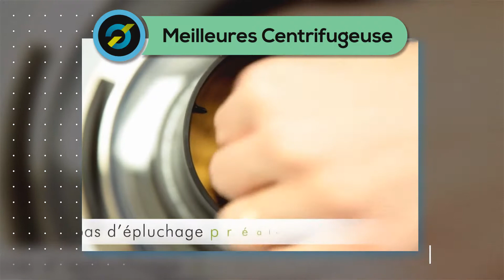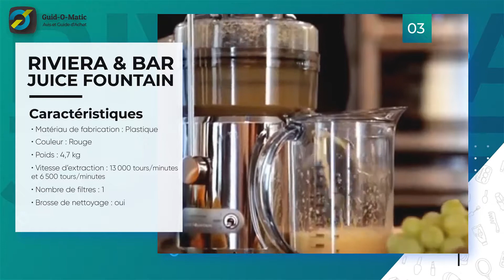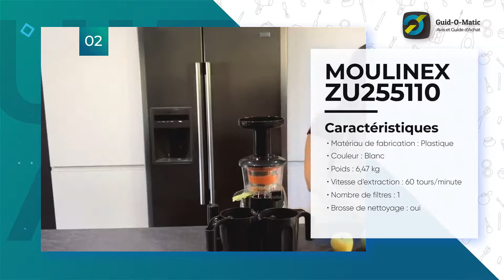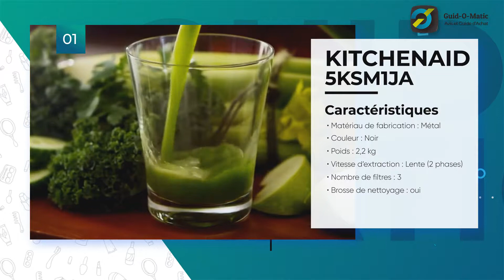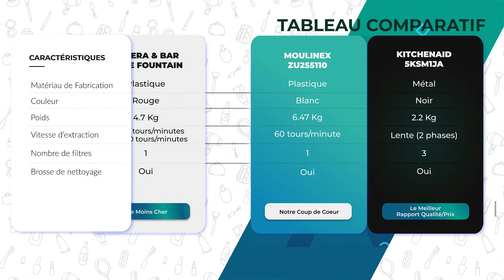⭐️ MEILLEURE CENTRIFUGEUSE (2022) - Comparatif & Guide d'achat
🔎 Plus d'infos sur les meilleures Centrifugeuses 🔍

Pour vous aider à choisir la meilleure Centrifugeuse, GuidOMatic a réalisé pour vous le meilleur TOP 3 que vous trouverez sur le net. Voici la présentation des meilleures Centrifugeuses du marché.

🗝 Prix et caractéristiques des 3 Centrifugeuses présentées 🗝

☛ Le meilleur rapport Qualité/Prix 💲
☛ Notre Coup de Coeur ❤️
☛ Le Meilleur Choix ✔️

💭 Vous cherchiez à acheter une centrifugeuse pour pouvoir réaliser tout type de boissons différentes et goûteuses ? Sachez que vous êtes sur le comparatif dont vous aurez besoin pour vous aider à réaliser le meilleur achat.

💭 L'équipe GuidOMatic à réalisé avec soin un top 3 des meilleures centrifugeuses afin de vous guider un maximum dans votre achat.

Commentez, Likez et Partagez la vidéo si celle-ci vous à été utile !